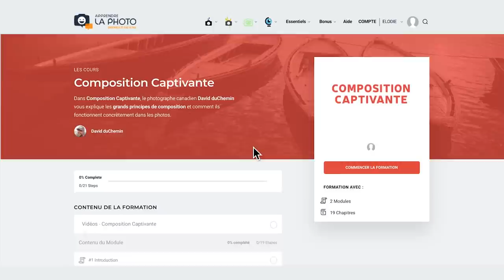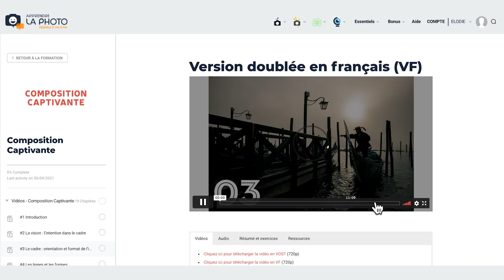📷 4/4 : Savez-vous composer une photo ?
☝️ CLIQUEZ ICI pour avoir toutes les infos et vous inscrire

Dans cette quatrième et dernière vidéo, David vous explique ce qu'il a voulu mettre dans la formation Composition Captivante. La seule formation qui vous propose de comprendre les principes de composition afin de pouvoir les utiliser intuitivement à la prise de vue.